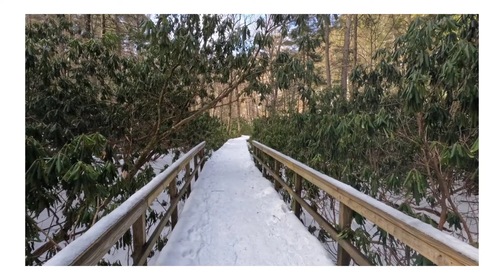Dingmans Falls Hike. Part 2